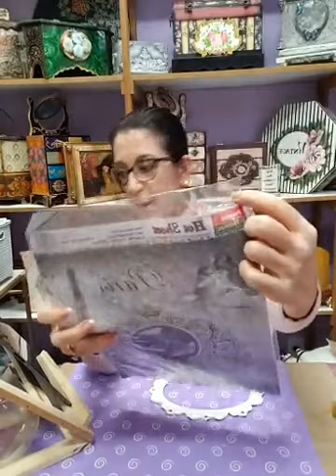Caixa Textura Côco ralado - Prof Ana Cristina Vidal